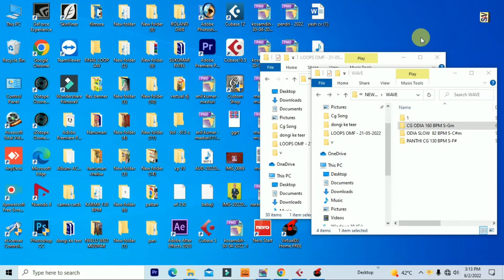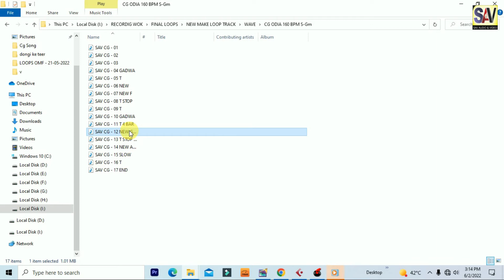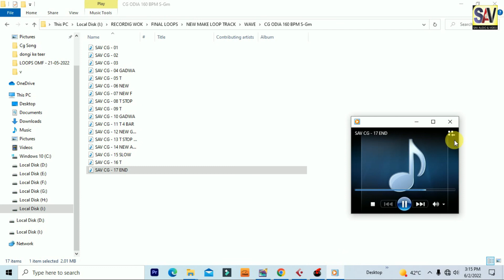छत्तीसगढ़ी ओडिया लूप | CG ODIA 160 BPM S-Gm | Sav Cg Loops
Masturi - Bilasppur (chhattisgarh) pin code - 495551

Sav Cg Loops